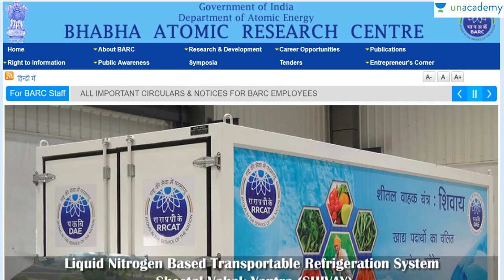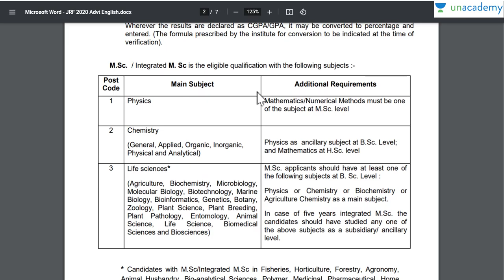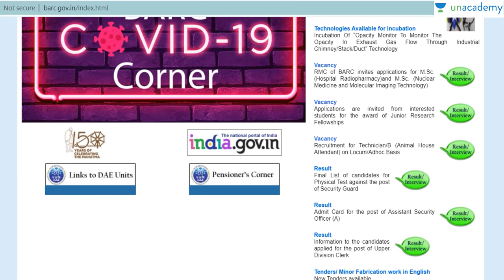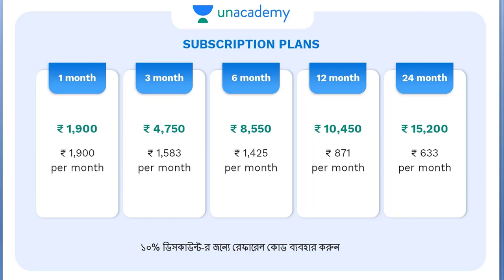Bhabha Atomic Research Centre (BARC) Recruitment 2021 | Jobs Vacancy 2021 | How to apply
Bhabha Atomic Research Centre (BARC) Recruitment 2021 | Jobs Vacancy 2021 | How to apply. Bhabha Atomic Research Centre (BARC) Recruitment 2021

📌 আপনারা UNACADEMY LEARNING APP এ FREE CLASS দেখতে পারবেন, FREE MOCK TEST দিতে পারবে। New Learner দের জন্য 1 টি Invite Code চাইবে সেখানে ERAFRIENDYT এই Code টি Use করতে হবে। সবাই একদম free তে প্রস্তুতি নিতে পারবেন ।
ভারতের নাম্বার ওয়ান ই-লার্নিং প্ল্যাটফর্ম- Unacademy. গুগল প্লে-স্টোর থেকে ডাউনলোড করুন। আর যেকোনো চাকরির প্রস্তুতি, লাইভ ক্লাস করুন একেবারে ফ্রিতে, আমাদের কুপন কোড ব্যাবহার করে।
কুপন কোড- ERAFRIENDYT
👉Triumph: কৃষি প্রযুক্তি সহায়ক: 120 Days Comprehensive Course on PSC KPS
👉 Recap WBCS Prelims - Recorded Batch with Live Doubt Clearing